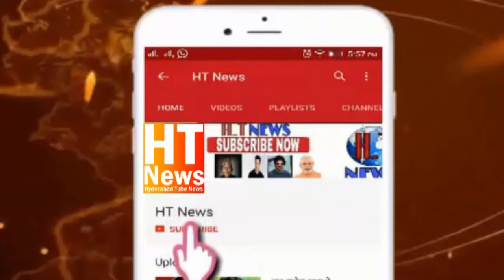Burkha Nikal Kar Exam Likhe Ko Kaha AIMIM MLC Pahuche Hyderabad Ke Stanley Degree College